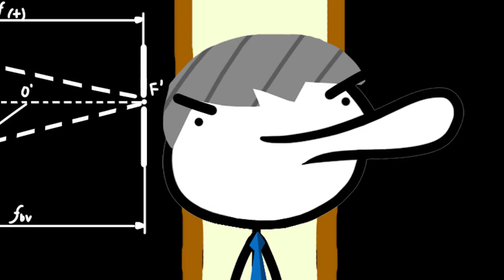Vacanta de Vara (Jurnalul lui Daragiu)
⭐Show-ul meu de pe ProTV Plus Si asa mi-am petrecut eu vacanta de vara din liceu.

.{OYO }. { OYO}.
.{. }. 💖Alpaca is Love, Alpaca is Life💖. {. }.
.{. }o. o{. }.